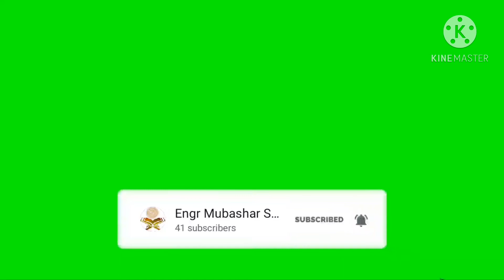Surah Al-Qasas (Ayaat.1-13) Translation and Tafseer by Engr Mubashar Shah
Al-Qasas (Arabic: القصص ‎, ’al-qaṣaṣ; meaning: The Story) is the 28th chapter of the Qur'an with 88 verses ().. According to Ibn Kathir's commentary, the chapter takes its name from verse 25 in which the word Al-Qasas occurs. Lexically, qasas means to relate events in their proper sequence. Thus, from the viewpoint of the meaning too, this word can be a suitable title for this ...

Classification: Meccan
Hizb no.: 40
Position: Juzʼ 20
Other names: (The) History, The Narrations